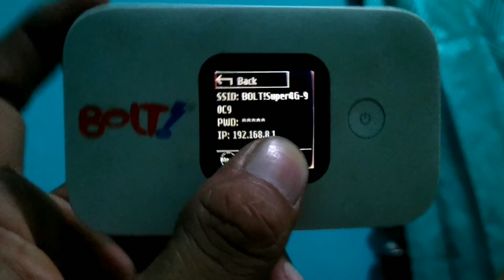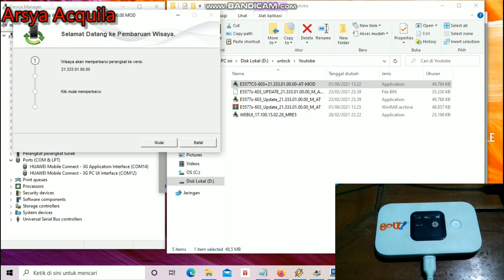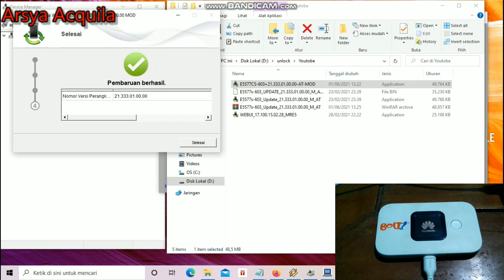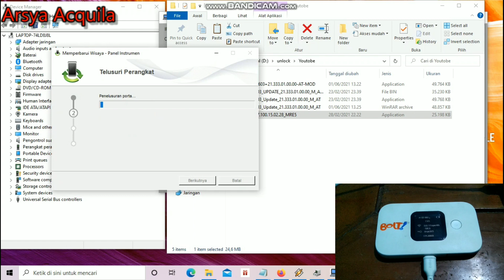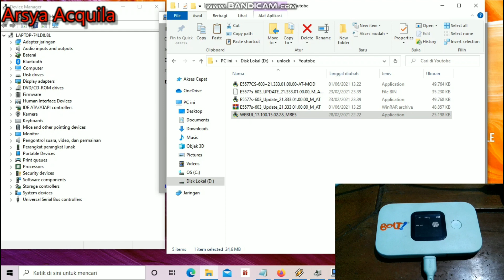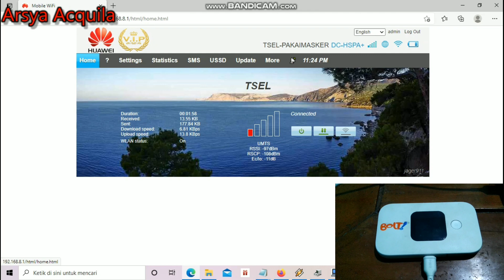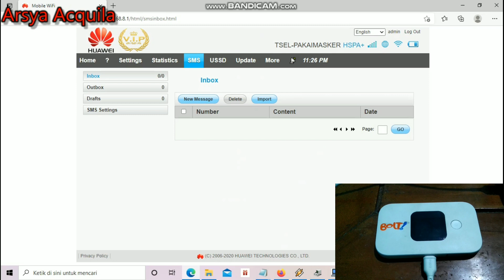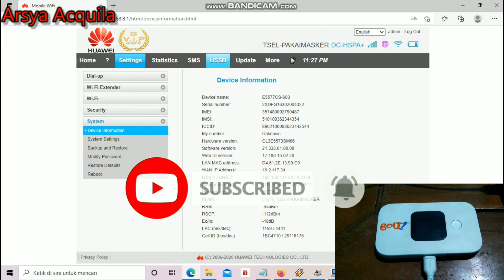Instal Firmware dan webui Mod Huawei E5577cs-603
Instal firmware en webui mod
di modem huawei e5577cs-603
buat yg mau cobain bisa download di link dibawah,,
jika ada pertanyaan silahkan tanya dikomentar ya kaka...
If you have any questions, just write them in the comments..

Passwd 👉 ArsyaAcquila
Ganti tanda bintang dengan titik